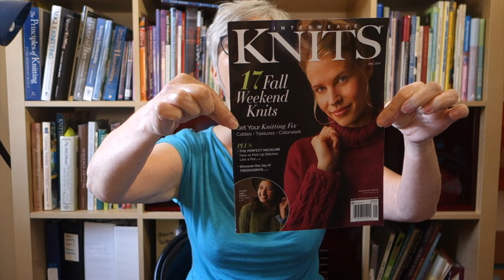Sweater Body Re-knit and My Sock Laboratory // Casual Friday 2-31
In this week's podcast, I announce my latest technical knitting article in Interweave Knits, Fall 2019, Results of the front and back re-knit of my latest vintage sweater project, and my explorations through modifying sock heel fit.

To jump to a specific point in the video, click on the adjacent time-stamped link:
Introduction 0:00
Latest article in Interweave Knits/news about Long Thread Media: 0:15
Work in Progress "A Popular Model": 4:56
Sock Talk: 12:06
My Sock Swatch Laboratory: 19:19

You can find links to all my Interweave knitting articles

Folk Socks, by Nancy Bush (many of the same heels as found in Weldon's, with some differences)